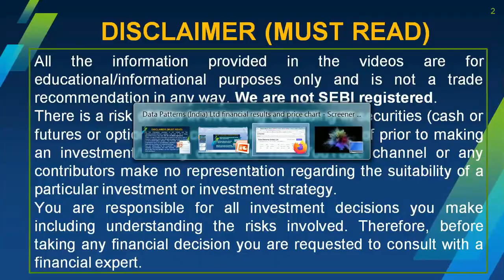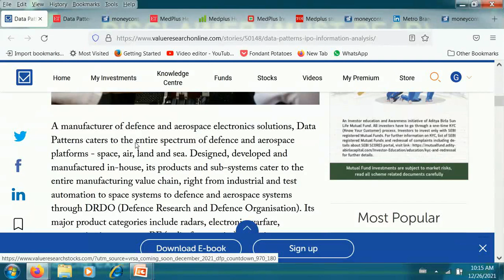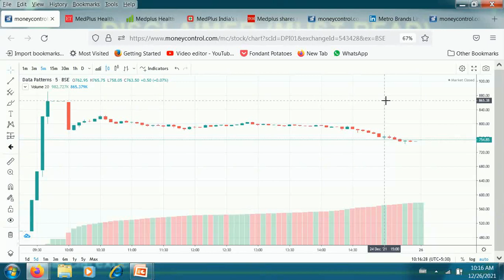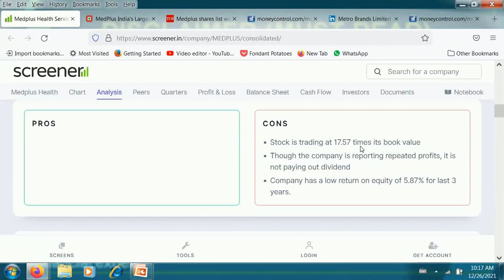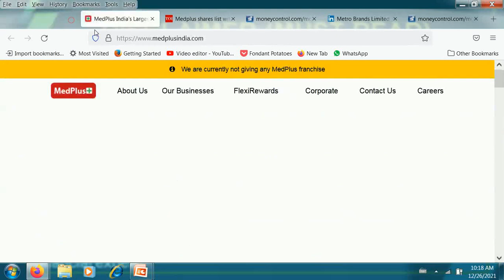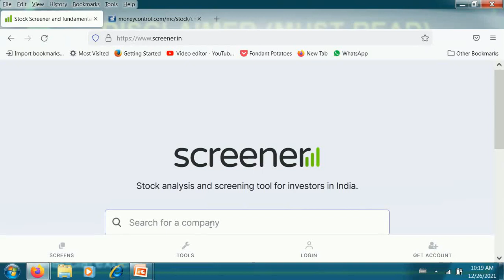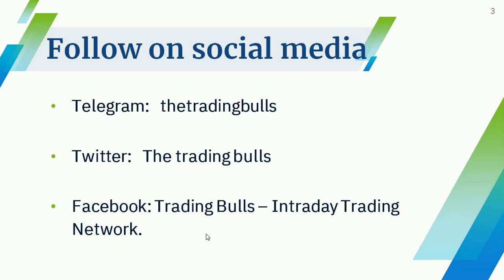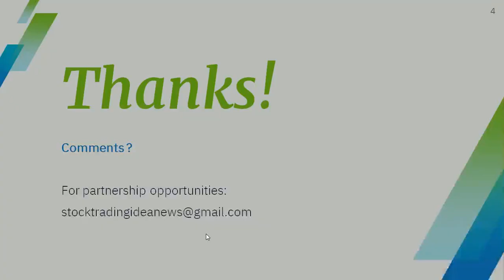MEDPLUS SHARE LATEST NEWS METRO BRANDS SHARE LATEST NEWS TODAY DATA PATTERNS SHARE LATEST NEWS IPO